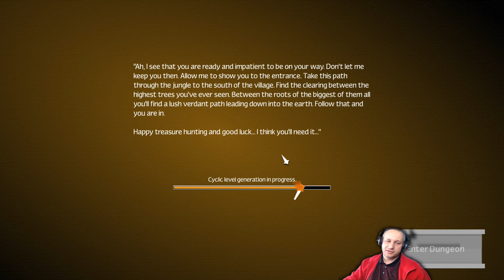01 = UNEXPLORED == Eksploracja nieznanego?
Unexplored to gra typu roguelike w której eksplorujemy kolejne losowo generowane poziomy – odkrywając kolejne tajemnice, odgadując zagadki i walcząc z wrogami. Gra jest trudna i niejednokrotnie przyjdzie nam zejść z tego świata. Nie wybacza nadmiaru pomyłek. Do tego nietuzinkowa oprawa graficzna. Spróbujesz przetrwać i odnajdziesz smoka w czeluściach lochów?

Data wydania: 22 lutego 2017
Producent: Ludomotion
Wydawca: Ludomotion
Polska wersja językowa: BRAK
Gatunek: Przygodowa, Niezależne, RPG, Akcja
Recenzje użytkowników: Bardzo pozytywne (281)
Cena: 9,99 EUR (około 40 PLN)
DLC: dostępne, darmowe!

W grze naszym zadaniem jest eksploracja poziomów by dojść jak najgłębiej i koniec końców pokonać mitycznego smoka by zdobyć „Amulet Yendoru”.  Jest grą-wyzwaniem więc trzeba wykazać się pomysłowością by przejść nieco dalej. Cała rozgrywka to potyczka na losowo generowanych poziomach tak więc za każdym razem mamy inną przygodę do przebycia. W czasie pokonywania kolejnych poziomów będziemy musieli pokonać wielu wrogów czy też rozwiązać nieco czekających na nas zagadek. W grze napotkamy 50 różnych bossów – co ciekawsze niektórych z nich można zabić jedynie przy pomocy odpowiedniej broni tak więc nie zapomnij jej wziąć z poprzednich poziomów w trakcie podróży!

Jak to bywa w grach roguelike – nie do końca wiadomo czemu przyjdzie nam stawić czoła. Tak i tu mamy do czynienia z przedmiotami których przeznaczenie nie zostało rozszyfrowane. Znalezione napoje mogą odnowić drogocenne życie – ale mogą też być drogą ku śmierci. Przedmioty mogą kryć w sobie cenne błogosławieństwo ale także i przekleństwo. Identycznie ze znalezionymi zaklęciami (scrolls). Nigdy nie wiadomo do czego służą. Spisane w nieznanym nam języku wypowiedziane mogą mieć różne działanie. I teraz zagadka – czy wypróbujesz je na sobie czy też na wrogu?

Zagadki. Przemierzając lochy napotkach na dziwne statuy. Niektóre z nich są częścią zagadek do rozwiązania a ich rozwikłanie może przynieść ci cenne nagrody. Pomóc mogą w tym odnajdywane przez nas książki – niektóre mogą kryć informacje pomocne w osiągnięciu tego celu. Czasami treść zawierać może poradę do łamigłówek mieszczących się kilka poziomów poniżej.

Broń. Możesz wziąć i używać dwóch przedmiotów jednocześnie. W ciemnych korytarzach przyda się zapalona pochodnia przed twoim toporem zaś nietoperze łatwo będzie zabić rzucając w nie sztyletem (nie zużywa się 😉 A może lepiej będzie zamiast tego wyposażyć się w tarczę? I to jak największą?

Pancerz. To z czym startujesz nie za bardzo nadaje się na pancerz. Ale z czasem znajdziesz coś lepszego – od skórzanej aż po coś lepszego – ciężką pełną zbroję. Co prawda będzie cię spowalniać – ale także zapewni lepszą obronę. Co prawda uchroni od ukąszeń nietoperzy… ale nie sprawdzaj jak działa na orków? Możesz też założyć płaszcz by móc się skryć w ciemności i zaatakować wrogów z zaskoczenia.

Ukryć się? Tak, istnieje taka opcja. Wyposażony w płaszcz możesz poruszać się niezauważony i zgładzić większość przeciwników atakując z zaskoczenia. No cóż – niektórzy są nieco mocniejsi. Przetrwają pierwsze uderzenie… a ty pozostaniesz w wątpliwej jakości opancerzeniu. Ale kto ci zabroni być cichym skrytobójcą?

Postęp. Gra zapewnia kilka metod postępu twojej postaci. Spodziewaj się, że na początku będziesz umierać nader często jednocześnie ucząc się jak grać w tą grę. Za każdym razem jednak będziesz się uczyć czegoś nowego. Z każdą wypitą fiolką napoju siły twoja moc będzie wzrastać tak długo jak długo utrzymasz się przy życiu. Ożywcze napoje nie tylko pozwolą twojemu bohaterowi odzyskać utracone punkty życia ale także zwiększą ilość posiadanych punktów życia. Ulepszając swój ekwipunek z odpowiednimi przedmiotami magicznymi da ci na jakiś czas specjalne perki. Składając na ołtarzach ofiarę bogom możesz uzyskać jakieś ulepszenie. Aczkolwiek jeśli umrzesz… twoje moce umrą z tobą. Jest to gra z trybem perma-death więc śmierć wydrze ci wszystko… Niemniej niektóre ulepszenia są stałe. Gdy odblokujesz osiągnięcia odblokujesz przedmioty i urządzenia które możesz później nabyć przed rozpoczęciem kolejnej podróży. Za te wszystkie przedmioty zapłacisz złotem które nasza postać dziedziczy po poprzedniku. Tak więc otwieranie skrzynek i zbieranie napotkanego złota to jak najbardziej dobry pomysł. Czasami na swej drodze spotkasz także jednego ze sprzedawców. Może wydanie uzbieranych pieniędzy i zakup czegoś co ułatwi bieżącą podróż będzie lepszym rozwiązaniem?

Crafting i modyfikacje. Im głębiej się udasz, tym więcej napotkasz niebezpieczeństw. Upewnij się zatem, że zabierasz ze sobą właściwe wyposażenie, napoje i zaklęcia (scrolle). W trakcie podróży będziesz także niekiedy mógł sporządzić ożywcze czy też śmiercionośne napoje czy też tworzyć nowe przedmioty.